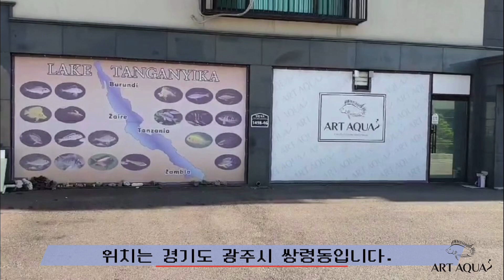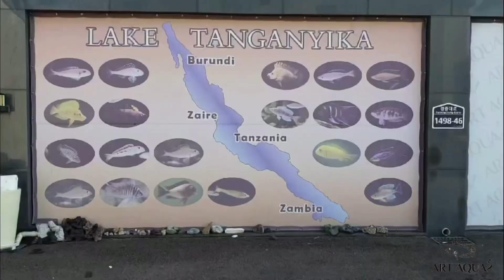한국의 탕가니카 호수 가 봤어?/tanganyika fish in korea (available subtitle)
안녕하세요. 아트칼입니다.

📌 모든 문의는 카카오톡 ID - artkal
✨  물방 위치 :  경기도 광주시 경충대로 1498-46 태성힐링타운 402동  * 방문 시 사전 연락주세요 (카카오톡 아이디 artkal)